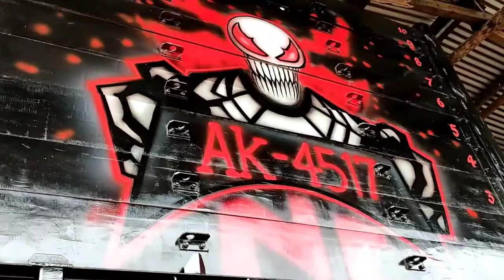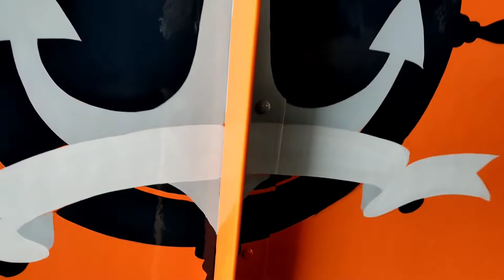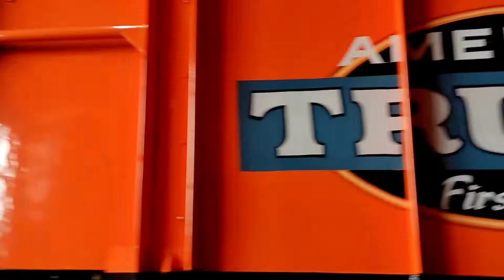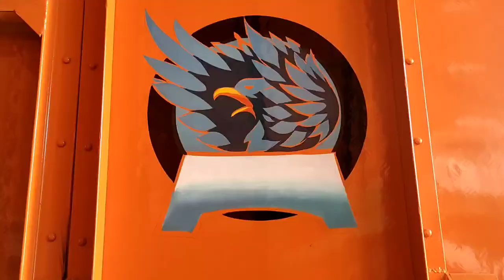Monohar Karkhana Me Trucks Painting